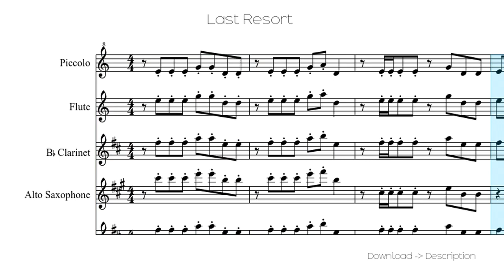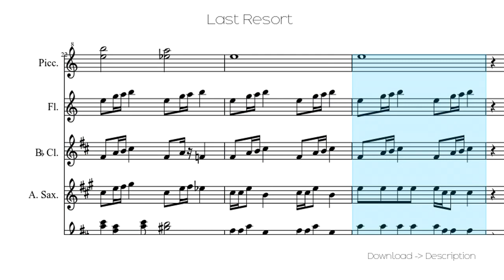🎶 Last Resort 🎸🎸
Sheet for song: 🎶 Last Resort  🎸🎸